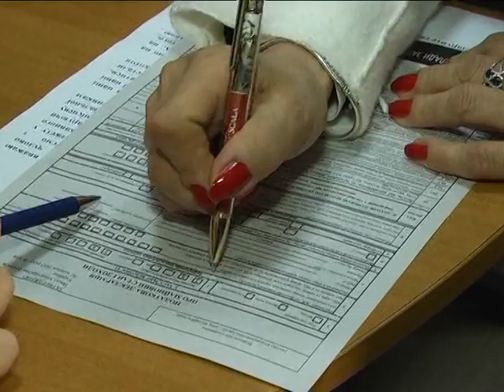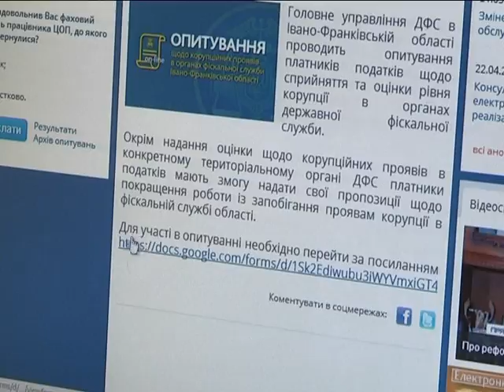Податковий вісник. Червень 2016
Підсумки бюджетних надходжень за 5 місяців 2016р.
Зустріч в ГУ ДФС в Івано-Франківській області з бізнес-омбудсменом.
Податок на нерухомість.
Електронна база з акцизного податку на нафтопродукти.